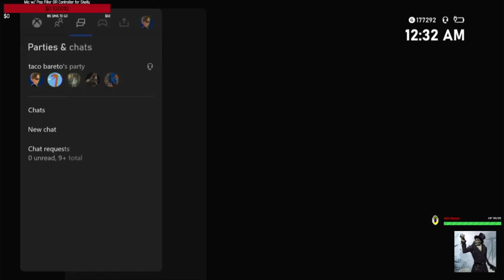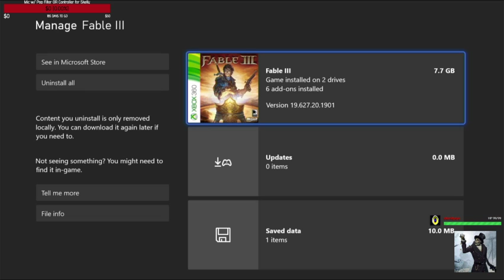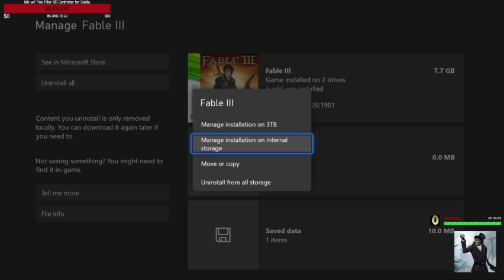Our Kingdom for a Chicken! Fable III Cooperative w/ Skelly Part 1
If you want to see more but can't catch a stream or want to see content better than whatever boring farming I'm currently doing I have a youtube channel

I have a Patreon, where you can watch recorded content I don't stream or put on youtube, have a say in what games I play, as well as past broadcasts if you want to see raw footage and edited content before it hits youtube, reachable here:

I hang out in parties with friends a lot, so you get to hear plenty of conversation, and I'll happily pay attention to chat while playing.
I still work full time but hope to see all of you plenty in the coming future.